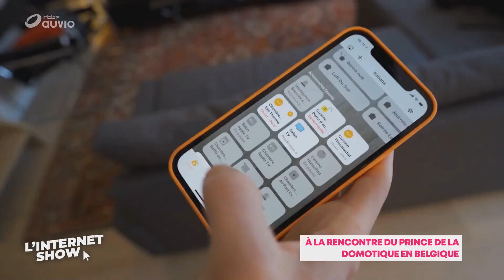Je passe à la télé pour montrer ma maison connectée Homekit domotique intelligente - l'internetShow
Mon passage à la télévision belge TIPIK!
Merci à Felix pour cette merveilleuse expérience et puis merci à TIPIK! de parler de domotique Maison connectée, homekit, etc. c'est top la télé public. 😜